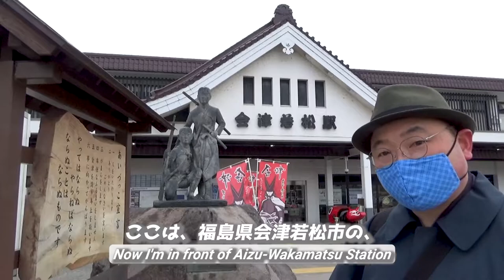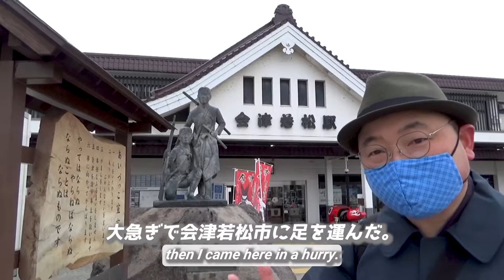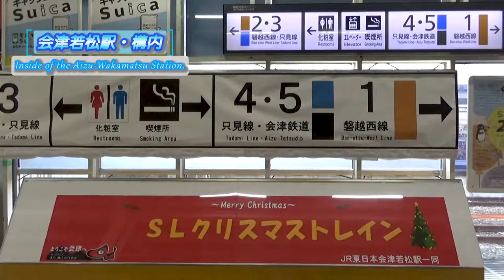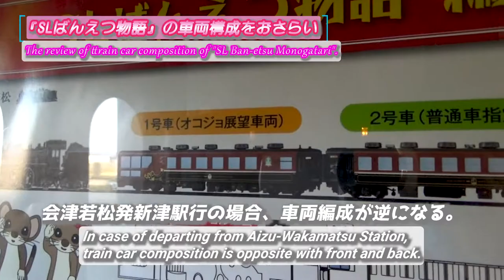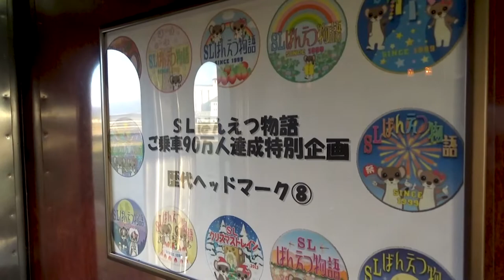【2021年最終運行❗/SLばんえつ物語】クリスマストレイン《第1話》/【Final, 2021/SL Ban-etsu Monogatari】 Christmas Train 《Episode.1》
『【2021年最終運行❗/SLばんえつ物語】クリスマストレイン《第1話》』です。

00:00 アバンタイトル / Avan Title
00:21 オープニング / Opening
01:53 オープニングタイトル / Opening Title
01:58 会津若松駅の構内で / Inside of Aizu-Wakamatsu Station
02:31 『SLばんえつ物語』に乗るには / How does SL Banetsu Monogatari get on?
04:30 入線 / Go into the platform
05:15 車両編成の紹介 / Introducing train car formation
06:46 一度車両基地へ / Return to maintenance base once
09:11 再び入線 / Go into the platform once again
10:08 整理券の配布 / Distributing the number ticket
11:44 次の停車駅 / Next stop
12:14 車両編成のおさらい / Review the train car formation
12:57 歴代のヘッドマーク / Headmarks of the past
13:24 5号車へ / To car No.5
14:37 喜多方駅、出発 / Departed at Kitakata Station
15:15 エンディング/Ending

This time,
I'll show you the journey of "SL Ban-etsu Monogatari / Christmas Train".
This series are in all 3 episodes, and this time is episode 1.
Also, there are 3 important informations in this episode.

1. The way that you get on the "SL Ban-etsu Monogatari"
2. Introducing the train car formation
3. The wonderful scenic on Ban-etsu West Line

This is my little christmas present for you.
I hope you can enjoy christmas in this year with this travel video.
As same time, please look forward to next episode 2 as well.